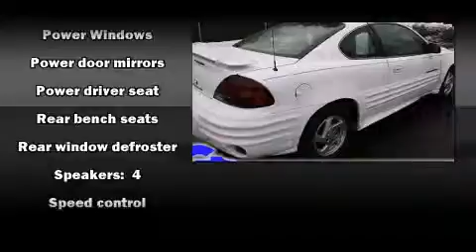1999 Pontiac Grand Am near Beecher, Michigan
This vehicle is a 1999 Grand Am with about 110K miles and is being powered by a 3. This 1999 Grand Am is located near Beecher, Michigan.  4L V-6 cyl engine.  Some of the key features include: abs brakes, am/fm radio and air conditioning.  The arctic white exterior combined with the dark pewter interior looks great together.  This Coupe is being sold as-is without a warranty.  Some more key features on this Grand Am include: speed control, power windows and sunroof.  An AutoCheck Report is available upon request.
    Hank Graff Chevrolet Davison
    Address:
    800 N. State St.